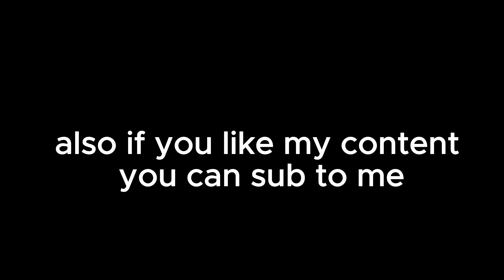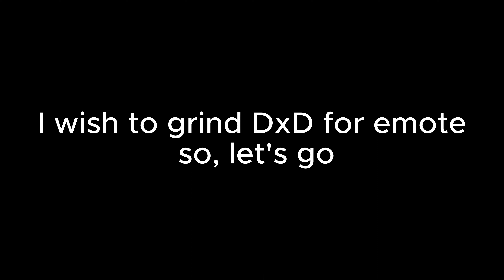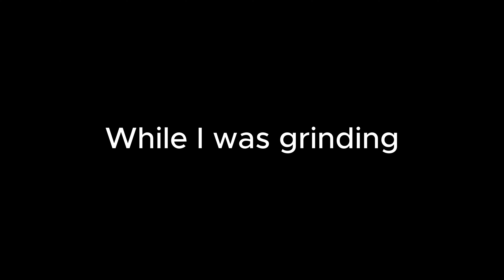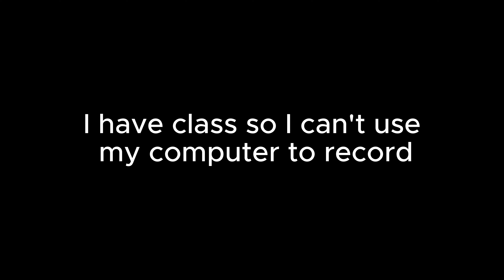[Ep.4] Sacrifice My Free Time for New Update - Roblox Games